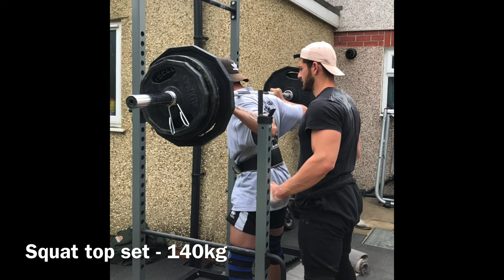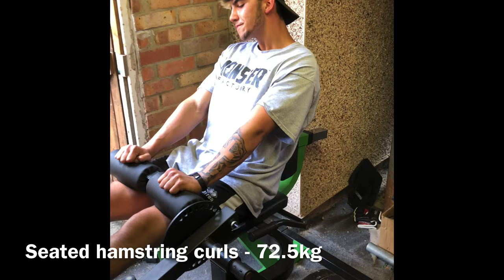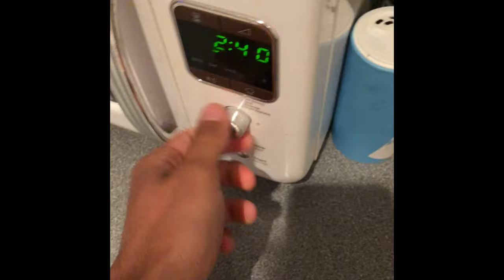DAY IN THE LIFE | LEG DAY!!!!!!!!!!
An introduction and insight into teenage bodybuilding including leg day with Adonis, all with weight and meal prep.